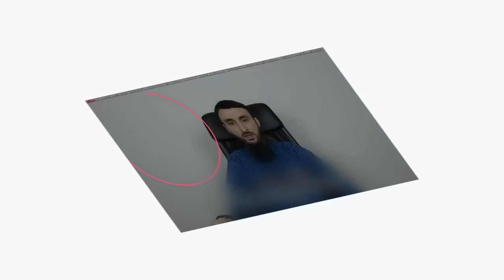ВСПОМНИМ 2019: ПРО ПРИЗ ОТ КАДЫРОВА В 5 000 000. ЗА ГОЛОВУ ТУМСО. БЕЗ СТРАХАСЁ СКАЖЕМ В ЛИЦО